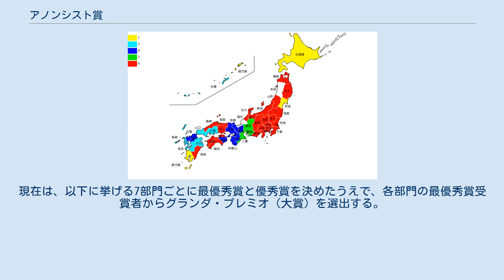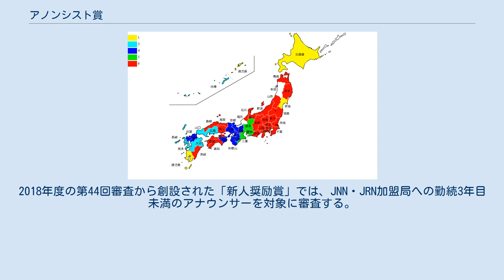アノンシスト賞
アノンシスト賞（アノンシストしょう）とは、TBS（TBSテレビ・TBSラジオ）を初めとするJNN・JRN系列各局のアナウンサーの中から、毎年優秀なアナウンサーに与えられる賞である。
ちなみに「アノンシスト」とは、エスペラント語で「アナウンサー」を意味するアノンツィスト（anoncisto）に由来する。
 JNN・JRN系列各局のアナウンサーの資質の向上を目的に、1976年から創設。
現在は、以下に挙げる7部門ごとに最優秀賞と優秀賞を決めたうえで、各部門の最優秀賞受賞者からグランダ・プレミオ（大賞）を選出する。
ラジオ関連の部門については、JNN以外のテレビネットワークに加盟しているテレビ・ラジオ兼営局や、NRNとのクロスネット局に所属するアナウンサーも審査の対象に含めている。
 実際には、前年度（2020年審査の第45回の場合には2019年度）のアナウンスメントや活動を対象に、JNN・JRN系列各局から推薦されたアナウンサーを「北海道・東北」「関東・甲信越」「近畿・中部・北陸」「中国・四国」「九州・沖縄」というブロック（地区）別に審査（審査会の幹事をブロック内の系列局が持ち回りで担当）。
各ブロックの審査会で最優秀賞・新人奨励賞に選ばれたアナウンサーを対象に、TBSテレビ本社での全国審査（例年は5月に開催）を経て、部門別の優秀賞・最優秀賞と特別賞（新人奨励賞・活動部門賞）を決定する。
例年は受賞者を6月に発表するが、最優秀賞の受賞者にグランダ・プレミオの該当者がいない場合にはグランダ・プレミオを選出しない。
 全国審査会での受賞者（複数名の共同活動や部署単位で受賞した場合には代表者）が一堂に会して東京都内で開かれる表彰式は、所属局を越えたアナウンサーの意見交換の場にもなっている。
第45回では、審査年の2020年初頭から日本国内で新型コロナウイルスへの感染が拡大している影響で、全国審査会で決まった受賞者を例年より遅い時期（同年10月）に発表。
また、表彰式の開催が見送られた。
2021年も新型コロナウイルスへの感染傾向が収束していないため、第46回の表彰式をオンライン上で開催。
 以上の部門以外に、特別賞として「活動部門賞」と「新人奨励賞」がある。
2018年度の第44回審査から創設された「新人奨励賞」では、JNN・JRN加盟局への勤続3年目未満のアナウンサーを対象に審査する。
 最優秀賞受賞者は太字、グランダ・プレミオ受賞者は☆、受賞者の勤務局・局名は受賞時点で記載。